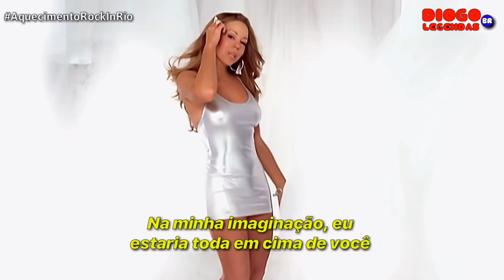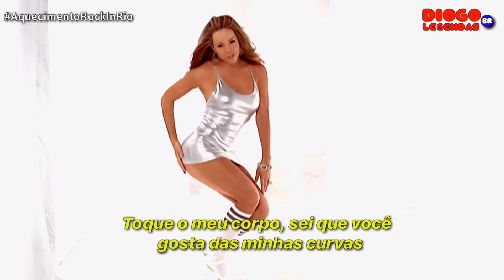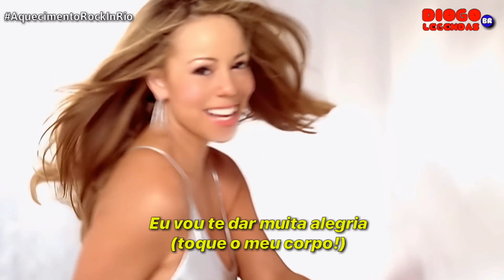Mariah Carey - Touch My Body (Legendado/Tradução) Clipe Oficial!